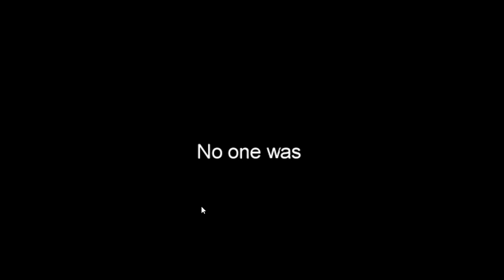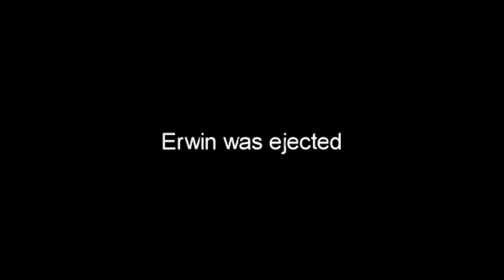LINK PAKT DE IMPOSTOR IN AMONG US! (Link, Duncan, Roedie en meer!)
Oh FIETS! En Gebruik Support a Creator: Dutchterms!

Check mijn andere socials!

Kijk hier welke Elgato producten ik gebruik!

Mijn naam is Vincent. Welkom op TheDutchTerms (TDT).
Dagelijk upload ik gaming video's zoals: Fortnite Creative, Minecraft, ARK, Fall Guys, FIFA, GTA V, Pokémon & nog veel meer! Daarnaast zul je ook af en toe reviews voorbij zien komen van de nieuwste gaming producten van het moment! Of een vlog waarbij ik langs toffe gaming evenementen ga.
Elke dag om 19:30 komt er een video online met 1080p/60fps HD kwaliteit. Alle video's op mijn kanaal zijn in het Nederlands (Dutch).

Ciao!